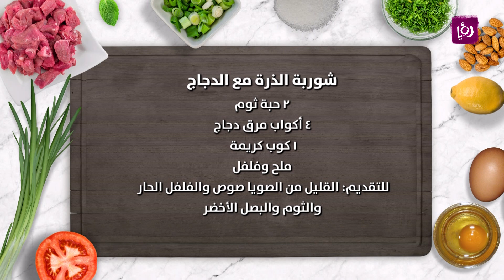شوربة الذرة مع الدجاج - ديما حجاوي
الشيف  ديما حجاوي تحضر شوربة الذرة مع الدجاج

مطبخ رؤيا